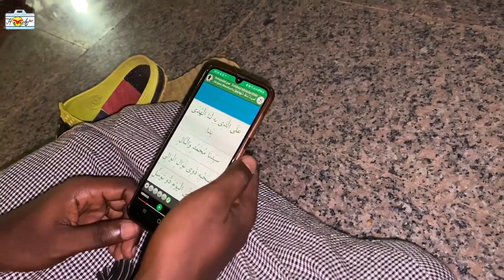La ville sainte de Touba Sénégal 2021 #63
Dans cette vidéo, je t'emmène visiter la ville de Touba, la ville où se passe le Magal de Touba, dans toute sa beauté. Sache que c'est une première pour moi et j'en étais toute émue. Je n'en dis pas plus donc bon visionnage.

J'espère que cette vidéo te donnera envie d'y aller et de vivre ce que j'ai vécu sur place car on ne vit qu'une fois, à ce que je sache! Des bisous en tout cas!

Nouvelle vidéo chaque vendredi en ce moment. N'hésites pas à me donner un conseil et me dire ce que tu fais sur ta chaîne!

A très vite. Des Bisous.

☎️ ME CONTACTER
▸ Notre site Internet, tu trouveras tout ce qu'il faut savoir avant de te lancer dans ton nouveau projet d'expatriation au Sénégal

❤️ SOUTIENS LA CHAINE POUR ME DONNER DE LA MOTIVATION 😊
1️⃣ Laisse un pouce J'AIME 👍🏾
3️⃣ Partage cette vidéo à ceux qui peuvent être intéressés! 🔗

Voyages, Bonheur, One life
HAVEAPIC